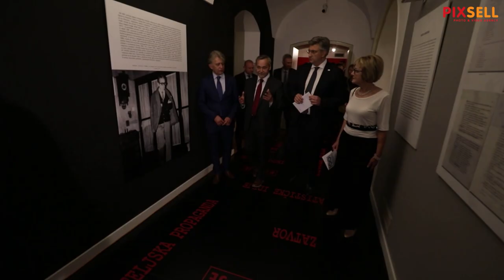U Klovićevim dvorima otvorena izložba "Franjo Tuđman, utemeljitelj moderne Hrvatske"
U Klovićevim dvorima otvorena je izložba pod nazivom „Franjo Tuđman, utemeljitelj moderne Hrvatske“, u povodu obilježavanja 100. obljetnice rođenja prvog predsjednika Republike Hrvatske i utemeljitelja HDZ-a dr. Franje Tuđmana.

VIDEO: Jurica Galoić/PIXSELL
Photo gallery: